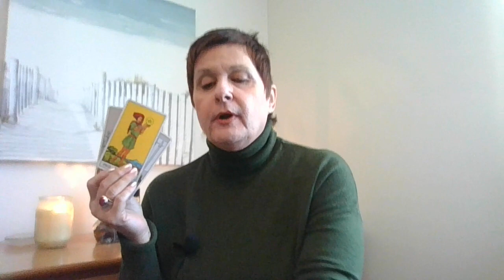MINI's on Trump & Special Councel